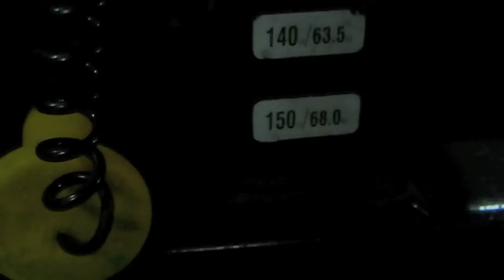Christian Flexapex Miranda - Aesthetic Natural Bodybuilding Motivation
Bodybuilding Life Style
Lifting for life
A road to becoming a bodybuilder
Modeling Photographer Joe Alisa
A special thanks to @justindiuble for filming
"Spesh-Hard Work (feat. Klass Murda)"